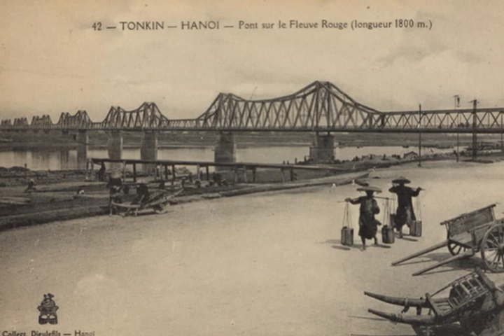Last Stand at Khe Sanh: 4 of 4: The U.S. Marines' Finest Hour in Vietnam by Gregg Jones.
The John Batchelor Show is a breaking-news program that focusses on global politics, economics, hard sciences, space exploration, literature and whimsy. Four hours a night, seven days a week; most rigorous news analysis in the New World; followed daily in 192 countries.